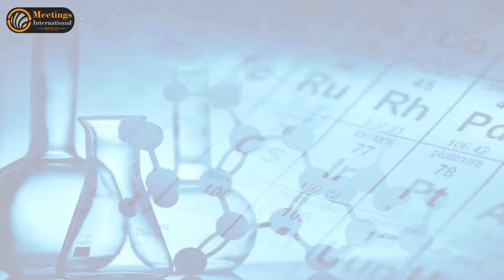Joint Event on Materials Chemistry & Science - Nano Materials 2019